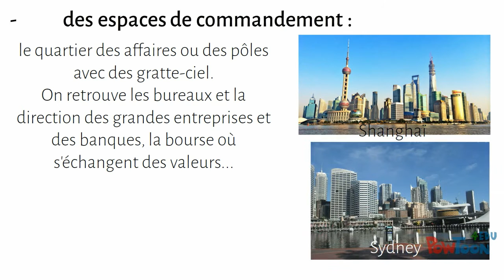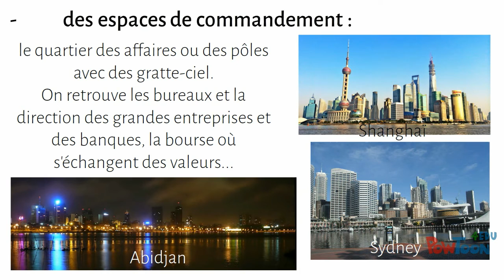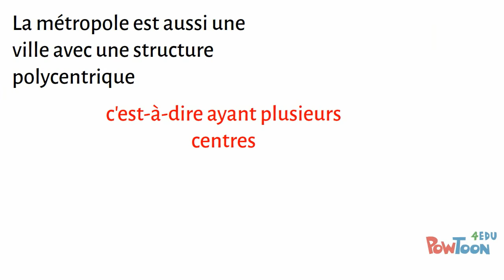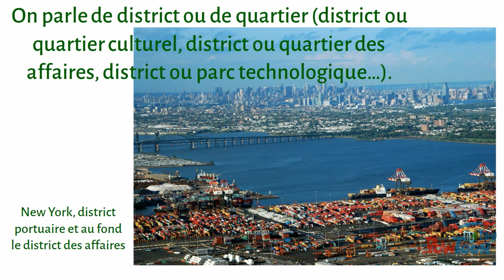Métropole-2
Les espaces et les fonctions dans une métropole-- Created using PowToon -- Free sign up -- Create animated videos and animated presentations for free.  PowToon is a free tool that allows you to develop cool animated clips and animated presentations for your website, office meeting, sales pitch, nonprofit fundraiser, product launch, video resume, or anything else you could use an animated explainer video. PowToon's animation templates help you create animated presentations and animated explainer videos from scratch.  Anyone can produce awesome animations quickly with PowToon, without the cost or hassle other professional animation services require.